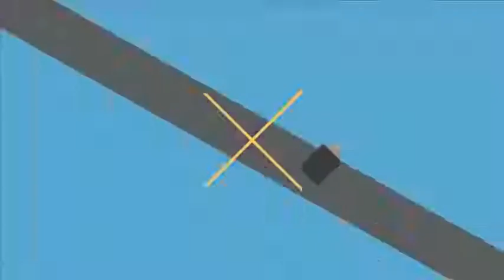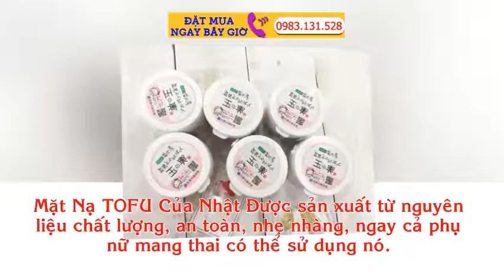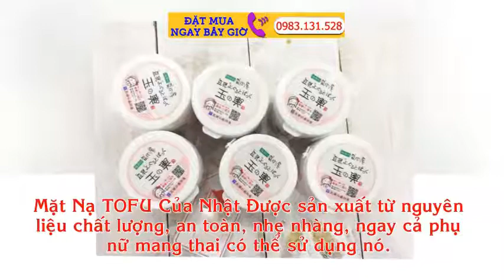Mặt Nạ Sữa Chua Đậu Nành Moritaya tofu mask Nhật Mới Về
[Hàng Xách Tay] Tofu Moritaya Mask hiện là dòng sản phẩm bán rất chạy ở Nhật Bản và Mặt Nạ ToFu đang trở thành dòng sản phẩm rất được ưa chuộng ở Châu Á.
Chỉ cần mở hộp ra bạn đã cảm thấy thích thú về độc đặc quánh và mềm dẻo của nó, nhìn cứ như phô mai và muốn ăn ngay thôi, đắp xong thì sờ da cứ mát mãi thôi, mịn màng và trắng sáng hẳn ra luôn :”)